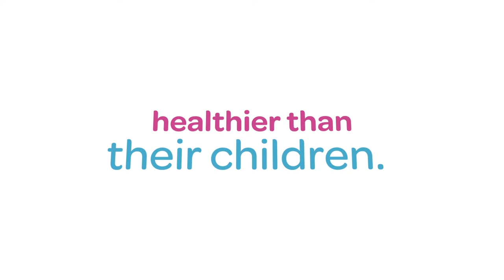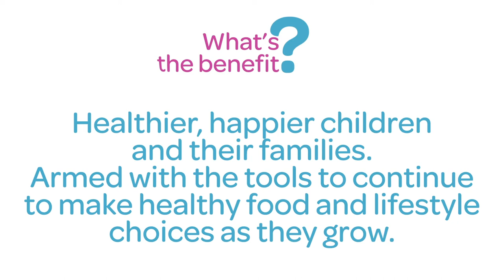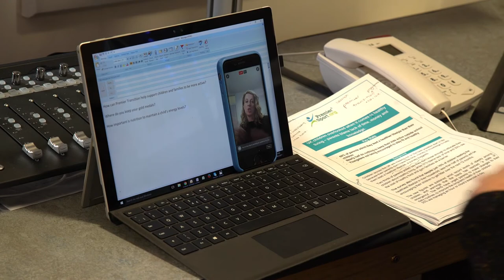Sally Gunnell Transition Interview 1080